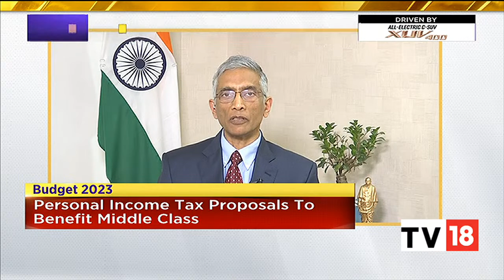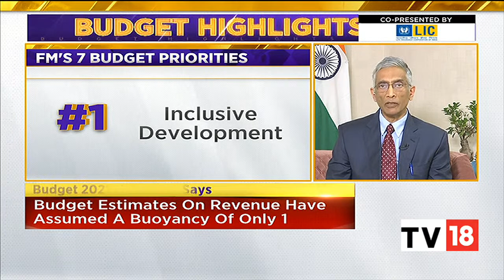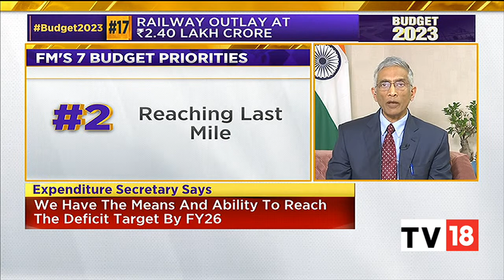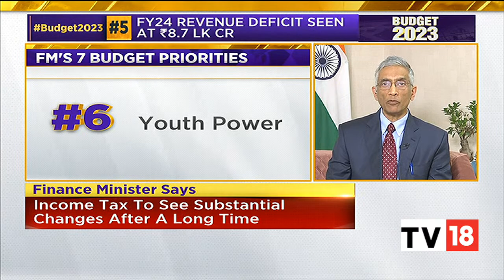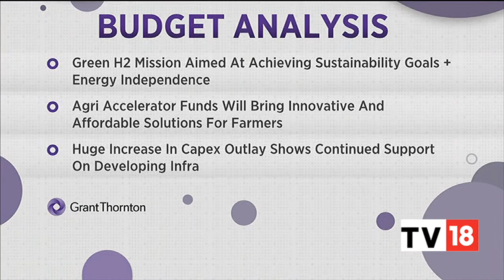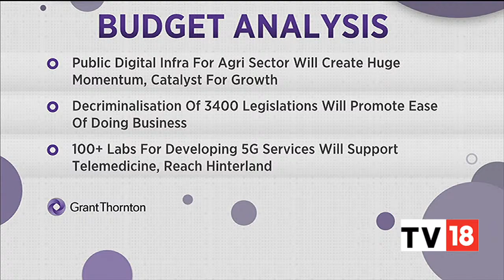Parameswaran Iyer: It's An Inclusive Growth Budget Catering To All Sections Of The Society|CNBC-TV18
Parameswaran Iyer, CEO, NITI Aayog talks about the budget. He said that its an inclusive growth budget catering to all sections of the society. Listen in.

n18oc_business